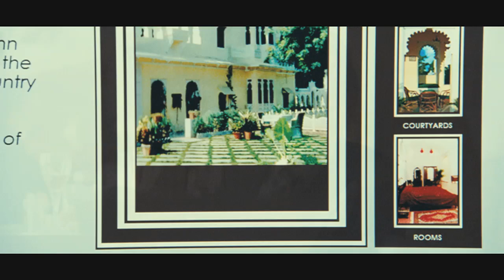El Éxotico Hotel Marigold - Tráiler español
El próximo 23 de marzo llega a los cines españoles El Exótico Hotel Marigold, una conmovedora película repleta de esperanza que cuenta con un impecable reparto.

SINOPSIS: Un grupo de ancianos ingleses decide disfrutar de su jubilación en Bangalore, una exótica población de la India, pero las diferencias culturales pronto se pondrán de manifiesto creándoles todo tipo de problemas.